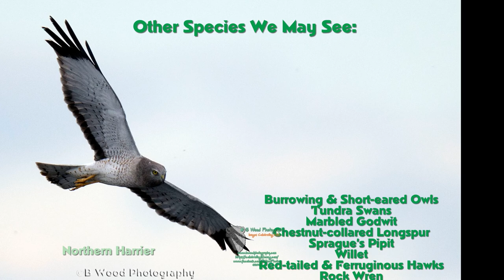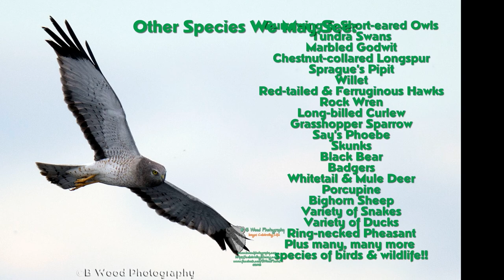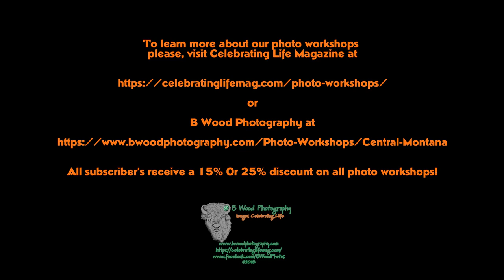Central Montana Birding & Wildlife Photo Workshops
Do you want to be inspired? Refreshed? Renewed?  Become a better photographer?  If you answered yes to any of those questions,  come join us for a 1 or 3 day photo workshop located in beautiful Central Montana, a country of awe-inspiring vistas, big blue skies, and wide open spaces.

Whether you are into nature, wildlife, bird watching or a combination of these, this is the photography workshop for you.  We guarantee that you'll feel better for having participated in one of our workshops.  If you are into birding, bird watching, nature and landscape photography or Montana wildlife photography,  you'll absolutely love our workshops!!

Timestamps:
1.  Snow Geese 0:00
2.  Sunrise 0:09
3.  Pintails & mallards 0:14
4.  Great Horned Owl 0:18
5.  Marsh Wren 0:23
6.  Pronghorn 0:27
7.  Long-billed Dowitcher 0:31
8.  Yellow-headed Blackbird 0:36
9.  Yellow-rumped Warbler 0:40
10. Coyote 0:45
11. Black-necked Stilt 0:50
12. List of animals we might see 0:56
13. Yellow-bellied Marmot 1:12
14. American Avocet 1:17
15. Red-winged Blackbird 1:22
16. White-faced Ibis 1:26
17. Cinnamon Teal 1:31
18. Swainson's Hawk 1:36
19. Rattlesnake 1:41
20. Prairie Dog 1:46
21. Eared Grebe 1:50
22. Coot 1:56
23. Meadowlark 2:01
24. Credits 2:08
25. Meadowlark singing 2:15